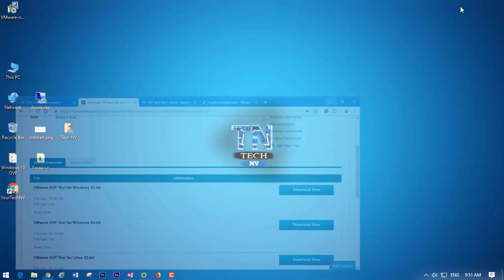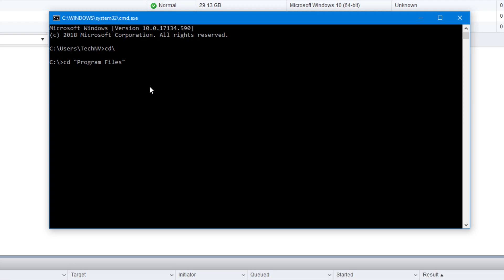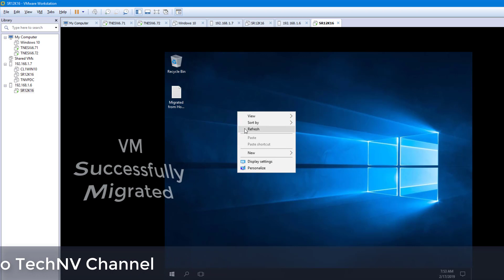OVA\OVF | How to Migrate - Move VM between Standalone ESXi Host Using VMware OVF Tool | Part 2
VMware OVF Tool Move\Migrate VM between Standalone ESXi Host Using VMware OVF Tool: In this quick and simple tutorial I will guide you through how to Move\Migrate VM between Standalone ESXi Host Using VMware OVF Tool, This is free standalone tool and does not require vcenter server.
VMware OVF Tool is a command-line utility that allows you to import - Export of Virtual Machine in OVF or OVA packages from many VMware products.

Command used to Migrate Move Vm between Standalone Host
ovftool.exe -ds=Datastore2 -dm=thin vi://root@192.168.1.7/SR12K16 vi://root@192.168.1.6

Watch other useful video on VMware OVF tool

Other Useful Command

Command Used to Export OVF using OVF Tool
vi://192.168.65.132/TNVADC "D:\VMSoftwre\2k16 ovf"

Command Used to Import/ deploy OVF file into ESXi
ovftool.exe -ds=datastore1 -dm=thin -n=win2012r2.2 "D:\VMSoftwre\2k16 ovf\TNVADC\TNVADC.ovf" vi://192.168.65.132

Command to convert OVF file to OVA format
ovftool.exe "D:\VMSoftwre\2k16 ovf\TNVADC\TNVADC.ovf" D:VMSoftwre\TNVADC.ova

What is OVF and OVA format?

Open Virtualization Format (OVF) is an open standard used to package and distribute virtual appliances or VMs. OVF is a standard, with hypervisors from VMware, RHEL virtualization and Virtual Box, supporting it.

An Open Virtualization Application/Appliance (OVA) file is a single file that archives all the files that make up an OVF. An OVA is a .tar file of all the files that make up an OVF package into a single .ova file

Watch VMware vSphere 6.5 & 6.7 Series

How to deploy ova file in vmware esxi

VMware ESXi 6.5 VM Creation and OS installation
Installing a guest OS on a VM by uploading an ISO Image in the vSphere Web Client

OVA\OVF | How to Export\Import VM in OVF format in VMware Workstation
OVA\OVF format How to Export VM in OVA\OVF format in ESXi 6.5
How to Export VM in OVA\OVF format in ESXi 6.5
How to Create ova file in vmware workstation
Export a Virtual Machine to OVF Format
How to Export OVA\OVF file in ESXi 6.5
VMware vSphere Hypervisor (ESXi) 6.7U3b
how to install ova file in vmware
vmware file extensions explained
how to deploy ova file in vmware
how to import ovf file in vmware
Export an OVF Template
vmware file extension
ova full form vmware
open virtual machine
OVA\OVF format
vmware full form
vmware template
vmware ovf tool
ova file vmware
ovf full form
ova vmware
vmware ovf
vmware vm
ovf file

Application used in this Tutorial : VMware® Workstation 14 Pro
OS Used for this Tutorial: Windows 10
Browser Used for this installation: Mozilla Firefox
Hypervisor Used for this Tutorial: Vmware Vsphere 6.7

Your subscription will motivate us to create good quality Technical Videos that will help users to resolve their problems.

About TechNV:
Tech NV is a YouTube Channel, where you will find technical videos. This YouTube channel is created to share Technical Videos on various technology such as Microsoft Windows, VMware, Hardware, Servers, Desktop, Cloud Computing, Office 365, Microsoft Azure, Mobile Application and many more.